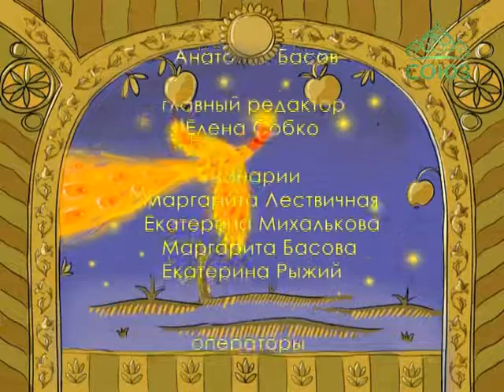В гостях у Дуняши. Путешествие по Украине. Выпуск от 14 мая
Дуняша продолжает рассказывать ребятам о семи чудесных культурно-исторических местах Украины, а после показывает мультфильм.